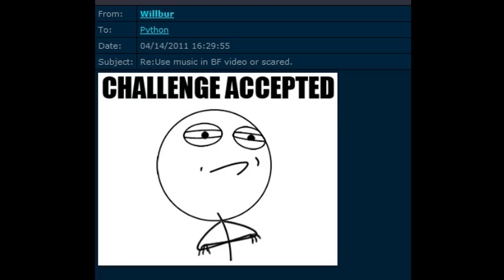EBS vs CHIM & BARC - 2011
BOOOOOOOOOM NADE VOLLEY THERE